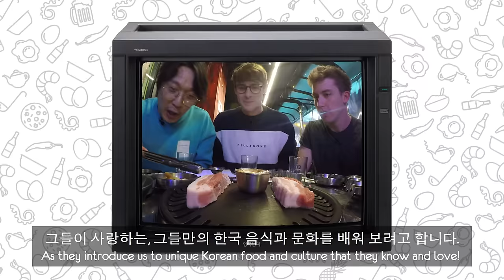한국셰프 막걸리+전 먹방 처음 본 외국인들의 반응!? (역시 전문가는 달라😮)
오늘은 저희의 새로운 시리즈, 한국 유명인분들의 가장 좋아하는 음식과 함께하는 인터뷰를 시작합니다!

저희 채널이 오랫동안 한국 음식과 문화를 소개해왔고, 개인적으로는 제가 중학생일 때부터 제 인생의 큰 부분을 차지해온 일이기도 했어요… 하지만 이제 저희의 지식과 경험을 업그레이드할 시간이 온 것 같아요! 사람마다 가장 좋아하는 한국 문화의 부분, 가장 좋아하는 한국 음식이 다르고, 그런 것들을 한국에서 살고 있는 분들을 통해 직접 배우고 싶어요! 이번 영상에서는 저희에게 한국 음식을 가르쳐주시기에 완벽한 게스트를 모셨는데요, 이때까지 만난 분들 중 음식과 음식에 얽힌 이야기를 가장 잘 아는 분이세요 - 바로 이원일셰프 님입니다!

Today we start our new series interviewing Korean celebs over some of their favourite food!

We've been introducing the Korean food and culture that has been such a big part of my life since middle school… but it's about time that we upgraded our knowledge and experience. Each person's favourite part of Korean cuisine and culture is unique, and we want to learn directly from the experiences of people living in Korea! So in this episode we start with the perfect person to help us expand our knowledge of Korean cuisine, someone who knows the food and the story behind it better than anyone we've met yet - Chef Lee!

Huge thanks to everyone involved in the creation of this video:
Casting and Pre-production: Kit Studios
Producer/Editor: Grace Park
Producer/Editor/Translator: Hyemin Lim
Editor: Sejun Lee
Graphics & Colour: Sepi Zolfaghari
Translator: Hannah Kang